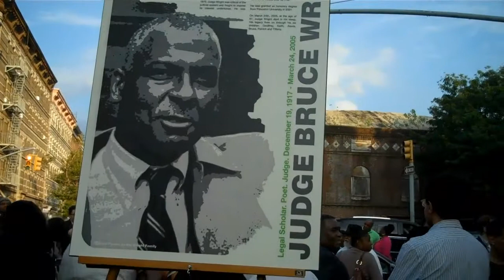The Family of Bruce Wright Speaks at Street Naming